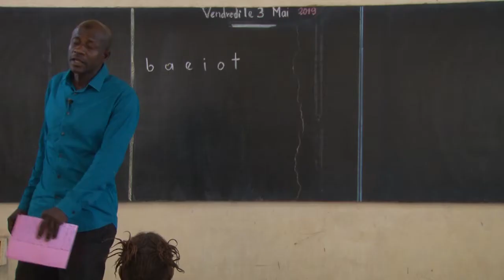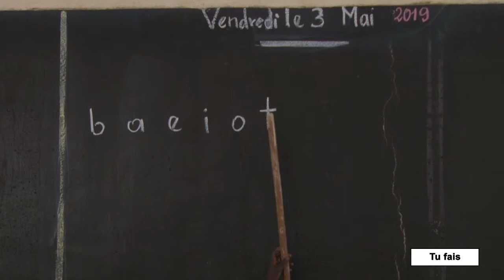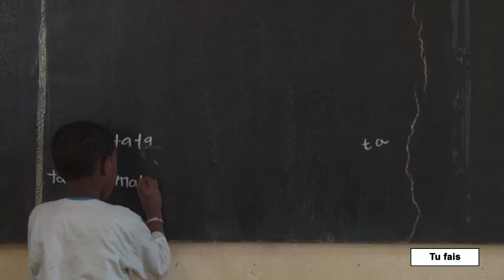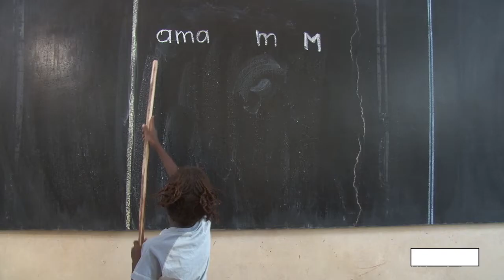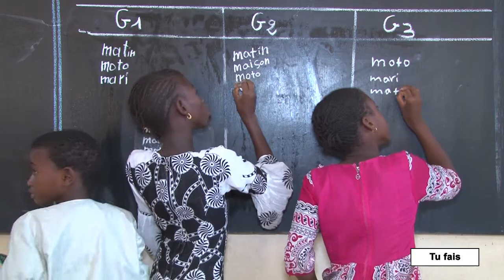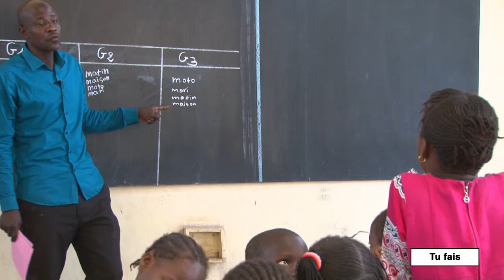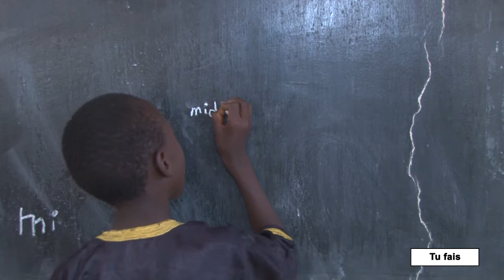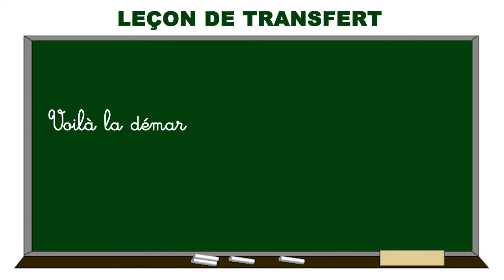Leçon de transfert - Pulaar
Dans le cas des homophones et homographes la leçon de transfert L1 / L2 se déroule sur deux séances. La première séance porte sur des révisions en L1 et en L2 et commence toujours par une révision des acquisitions antérieures en L2. La deuxième séance ou niveau d’ancrage porte sur l’association syllabique pour former des mots. Elle commence par le constat de l’existence de la lettre homophone et homographe en français.